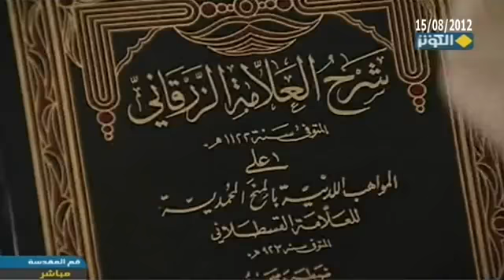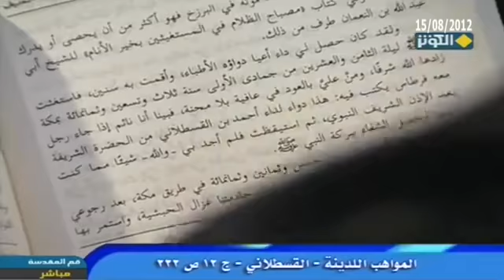العلامة القسطلاني استغاث برسول الله من مرضه | السيد كمال الحيدري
الحلقة موجودة كاملة على اليوتيوب تحت عنوان "  الرسول الاعظم في التراث الاموي والتراث الاسلامي ق23"
شرح العلامة الزرقاني على المواهب اللدنية بالمنح المحمدية للعلامة العسقلاني الجزء الثاني عشر صفحة مائتين واثنين وعشرين ) وانما اقرأ من المتن يقول القسطلاني قال «ولقد كان حصل لي داء أعيى دواءه الاطباء» من يقول العلامة القسطلاني «وأقمت به سنين» كنت مبتلى به ماذا فعل ؟ هذه تعبير بودي ان المشاهد الكريم يلتفت إليه جيداً «فاستغثت به (صلّى الله عليه وآله)» مو فاستغث بالله تعالى متضرعاً إلى الله تعالى وجعلت واسطة لا لا استغثت به برسول الله هؤلاء الذين يقولون ان الاستغاثة لغير الله ماذا شرك وبدعة إذن اقبلوا ان العلامة القسطلاني كان مشركاً صرحوا قولوا لا يأتي قال سيدنا ان هؤلاء لم يكنوا معصومين نعم انا هم أقول ليسوا بمعصومين ولكن الكلام ليس في العصمة وليس بعدم العصمة لماذا انتم تتهمون المسلمين بانهم من المشركين بينما العلامة القسطلاني ليس مشرك خو هذا مشرك أيضاً لأنه استغاث برسول الله (صلّى الله عليه وآله) قال «فاستغثت به ليلة الثامن والعشرين من جمادي الأولى لسنة ثلاث وتسعين وثمانمائة بمكة زادها شرفاً ومنّ علي بالعود في عافية بلا محنة» ..